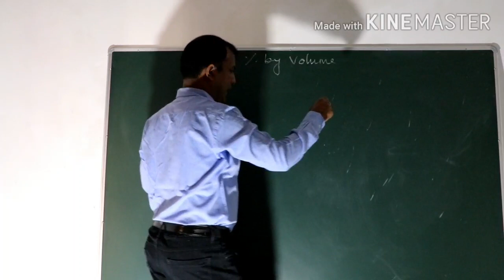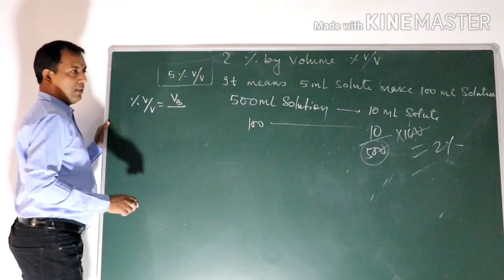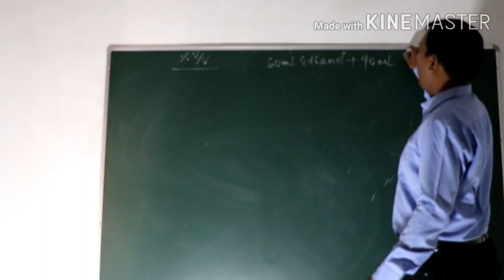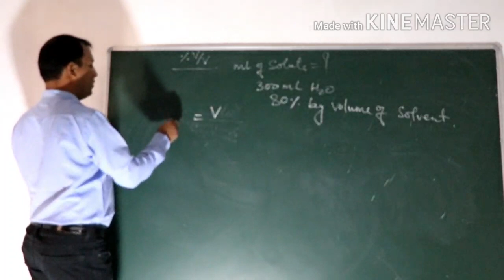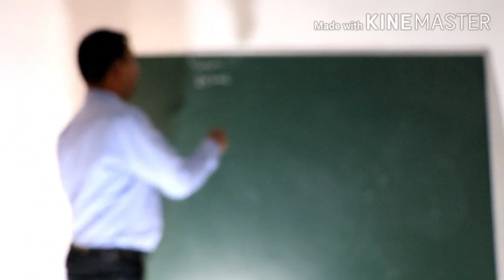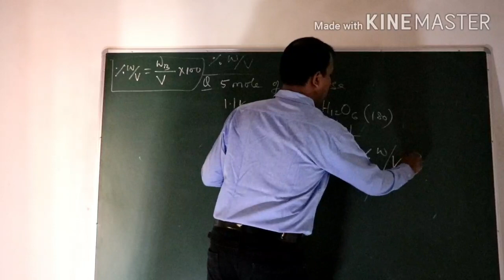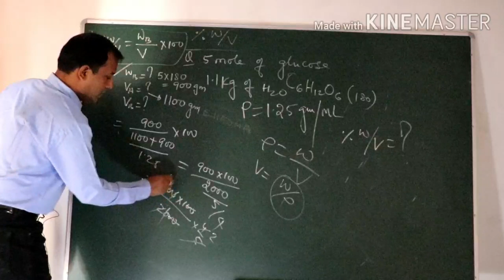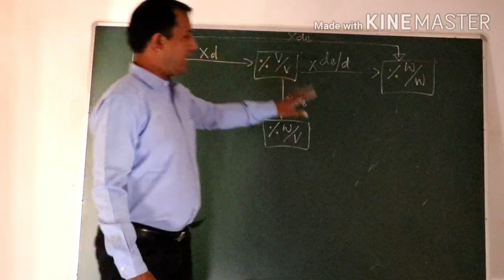Solution, physical chemistry lecture-3 by ojha sir varanasi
Percentage by mass/volume, physical chemistry 11th,12th,neet,iit by ojha sir varanasi
विलयन भाग-3